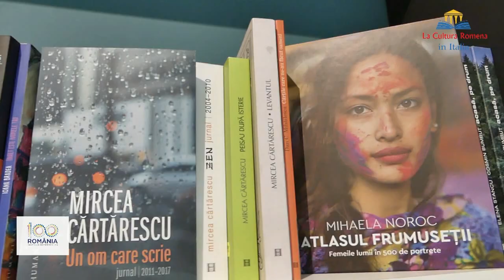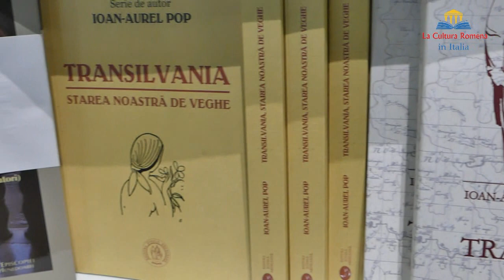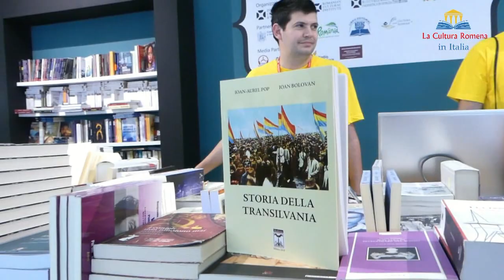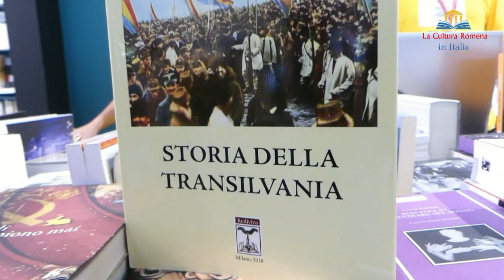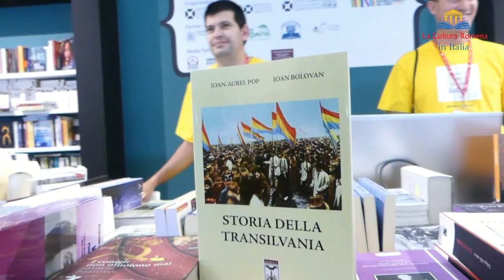SALONE DEL LIBRO DI TORINO Intervista con il Prof. Ioan Aurel Pop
prof. Ioan Aurel Pop, Presidente dell’Accademia Romena e Rettore dell’Università Babes-Bolyai di Cluj-Napoca

ROMANIA AL SALONE INTERNAZIONALE DEL LIBRO DI TORINO 2018. Nel periodo si è svolta la XXXI-a edizione del Salone Internazionale del Libro di Torino. Il tema di quest’anno è stato Un giorno, tutto questo. Per il decimo anno consecutivo, l’Istituto Culturale Romeno di Bucarest, tramite il Centro Nazionale del Libro e l’Istituto Romeno di Cultura e Ricerca Umanistica di Venezia, ha  organizzato la partecipazione della Romania alla più importante manifestazione di questo genere in Italia con uno stand nazionale il cui design evoca il Centenario della Grande Guerra e dell’Unità della Romania.

Storia della Transilvania di Ioan Aurel Pop e Ioan Bolovan, al Salone Internazionale del Libro di Torino.
Per tutta la durata del prestigioso evento, lo stand del nostro Paese ha invitato il pubblico a incontrare scrittori, traduttori di letteratura romena in lingua italiana, storici, giornalisti, critici letterari. Una partecipazione organizzata, per il decimo anno di seguito, dall’Istituto Culturale Romeno di Bucarest, tramite il Centro Nazionale del Libro e l’Istituto Romeno di Cultura e Ricerca Umanistica di Venezia, che in questo 2018 ha evocato il Centenario della Grande Guerra e della Grande Unità.

Il più importante evento ospitato dallo stand della Romania è stato sicuramente la presentazione della “Storia della Transilvania”, firmata dal Rettore dell’Università Babes Bolyai di Cluj-Napoca e Presidente dell’Accademia Romena, prof. Ioan Aurel Pop, insieme al prof. Ioan Bolovan dello stesso Ateneo.

L’Istituto Culturale Romena ricorda in un comunicato che al dibattito sono intervenuti il direttore dell’Istituto Romeno di Cultura e Ricerca Umanistica di Venezia, Cristian Luca, la responsabile del Centro Culturale Italo-Romeno di Milano, Violeta Popescu, rappresentante dell’Editrice Rediviva che ha pubblicato la “Storia della Transilvania”, e la traduttrice Floarea Maria Pop.

Il valore storico e documentario del volume è del tutto particolare, in quanto è il primo libro tradotto in italiano dedicato esclusivamente alla storia della Transilvania dai tempi più antichi fino alla Grande Unità del 1918, ricorda ancora l’ICR. E’ stato anche il libro meglio venduto allo stand della Romania al Salone di Torino.

Infatti, si tratta di una pubblicazione proficua sia per gli storici che per gli studenti di lingua, cultura e civiltà romena in Italia, ha spiegato a Radio Romania Internazionale il prof. Bruno Mazzoni. D’altronde, la “Storia della Transilvania” è stata presentata a Radio Romania Internazionale dal Presidente dell’Accademia Romena stesso, in un’intervistarilasciata pochi giorni prima di essere lanciata a Torino.

Lo stand della Romania (Sala Romania) è stato realizzato in parteneriato con gli organizzatori del Salone Internazionale del Libro di Torino. Durante lo svolgimento del salone la Sala Romania ha ospitato sia eventi letterari romeni, sia manifestazioni proposte dagli organizzatori del Salone. Situata nel Padiglione 3 R10–S09, la Sala Romania, con una superficie di 120 mq, consisterà in: uno spazio dedicato alla vendita di libri allestito in partenariato con la Libreria Libris di Brașov, uno spazio dedicato agli eventi letterari, una cabina radio che ha ospitato l’équipe di Radio Torino International – uno dei media partner tradizionali della partecipazione della Romania al Salone del Libro.